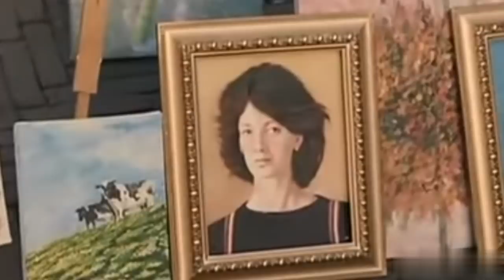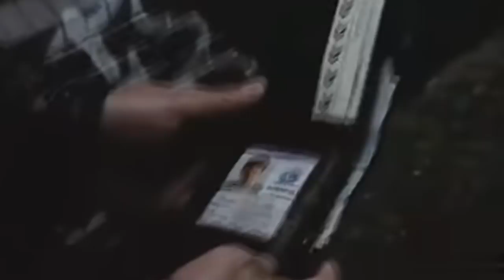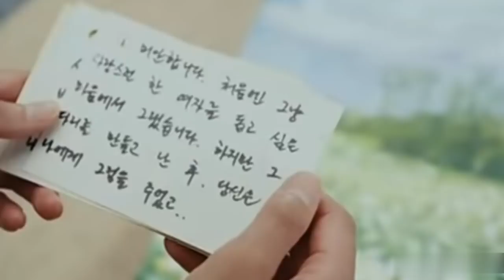Daisy (2006) Movie Explained in Hindi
movie explained in Hindi, movies explained in hindi, hollywood movie explained in hindi, korean movies, movie explain in hindi, korean love story, mr alexter
Daisy
Daisy (2006)
the movie explained in hindi
the movies explained in hindi
Daisy (2006) Movie Explained in Hindi | hollywood movie explained in hindi